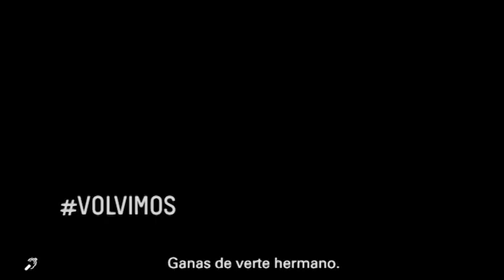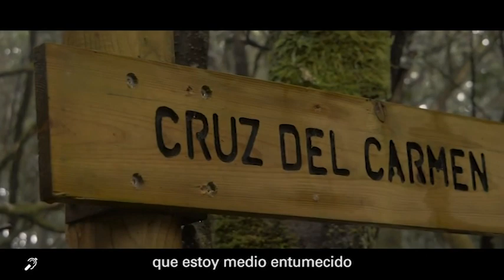Tiempo de Luchar 04.06.20 | Mírame TV Canarias